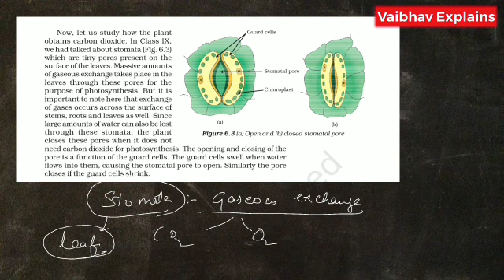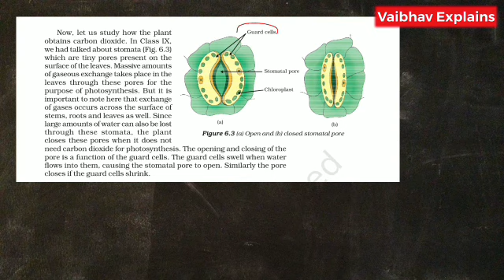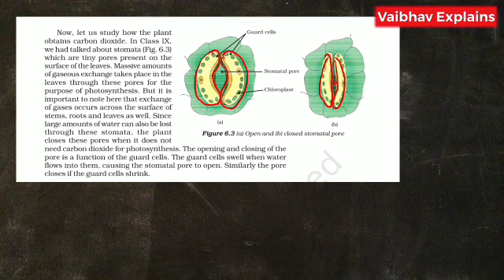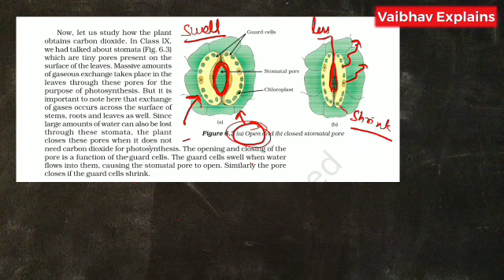Opening and closing of stomata | Class 10 | Science | Life processes | CBSE Board | NCERT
In this video you'll learn about opening and closing of stomata. In case of any doubt, please mention in comment section.
Happy Learning.